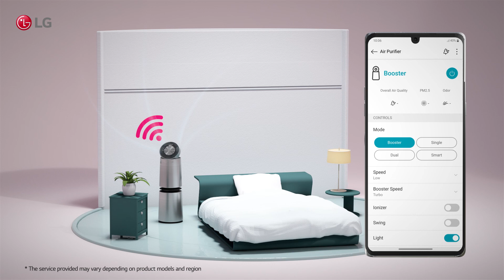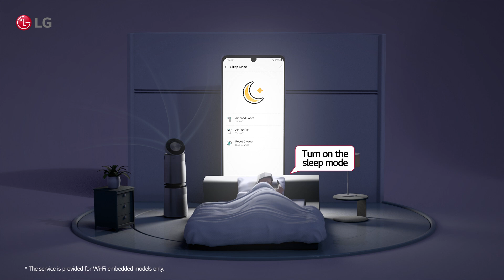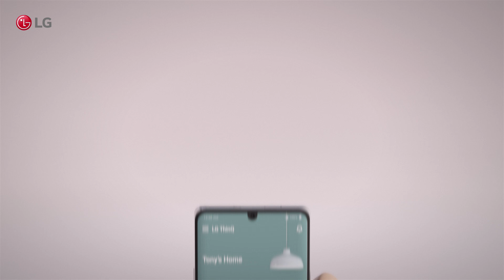[LG at CES2021] LG ThinQ Smart Home Solution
Experience LG Like Never Before

LG at CES 2021 - LG ThinQ Smart Home Tour(Solution).

LG's advanced home integration solutions and LG ThinQ products, he will introduce a safer, more convenient and enjoyable life.

After a year of preparation, from site planning to building construction, LG has prepared a residential space for LG ThinQ Home Solution, which combines the latest home appliances and IT technologies.

In this CES2021, LG is going to introduce LG ThinQ Home solution that combines innovative products such as TVs and home appliances converged into IoT space solution as well as the integrated energy management solutions from energy generation to storage(ESS, BIPV, Solar)

“Life’s Good from Home”